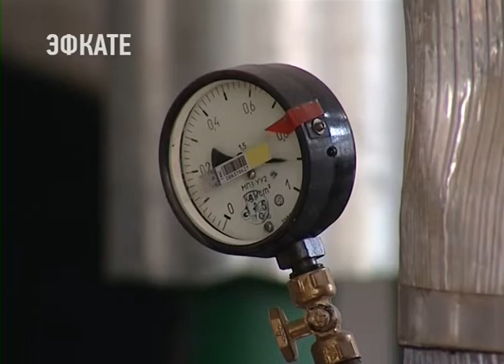В Сочи уже начали готовиться к отопительному сезону. Новости Эфкате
Сегодня дан официальный старт этой работе. Детали обсудили на заседании межведомственной комиссии по подготовке жилищно-коммунального комплекса и объектов социальной сферы города.

Все районы Сочи сегодня отчитались о начале подготовительных коммунальных мероприятий. Это всегда процесс плановый и достаточно эффективный. За лето нужно выявить и устранить все недочёты в жилищно-коммунальном комплексе города.